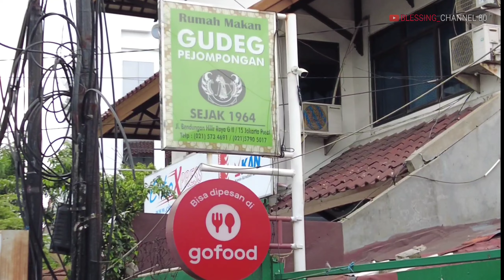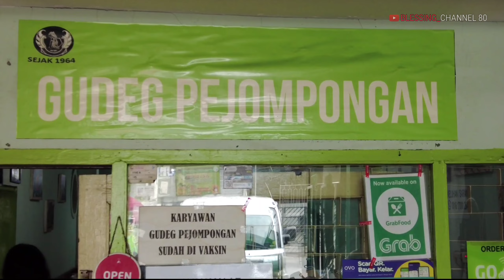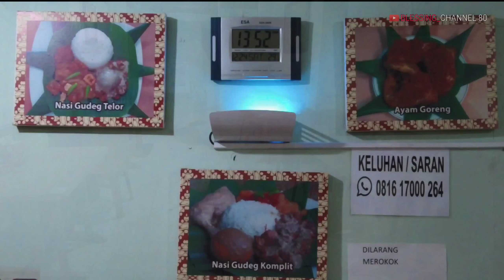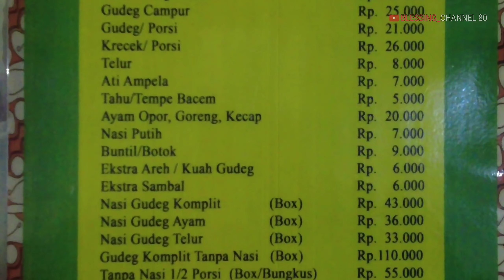Rumah Makan Gudeg Benhil Legendaris Di Jakarta Pusat | Gudeg Pejompongan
Gudeg Pejompongan merupakan gudeg legendaris yang sudah ada sejak tahun 1964,  Makanan trsdisional khas Jogjakarta, Memasak gudegnya Masih menggunakan arang,

Lokasi :
Rumah Makan Gudeg Pejompongan
Jl. Bendungan Hilir Blok G2 No.15
Rt.14/Rw. 3  Bendungan Hilir
Tanah Abang  Jakarta Pusat 10210

Gudeg Pejompongan
Makanan Gudeg enak